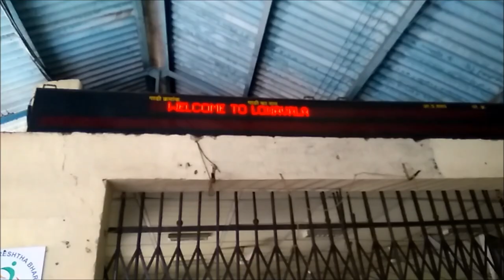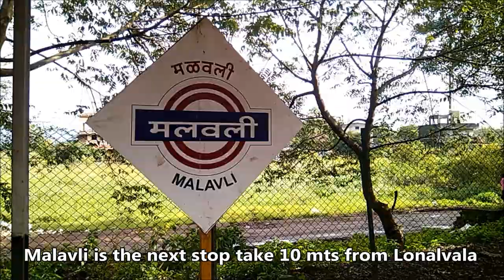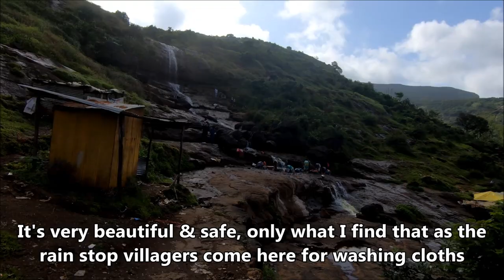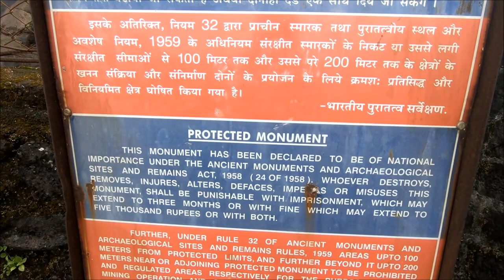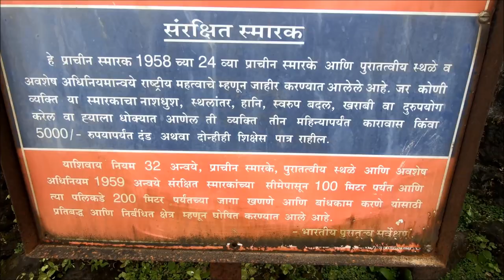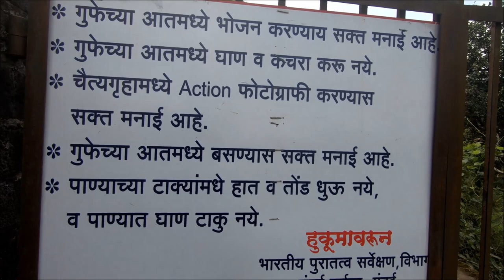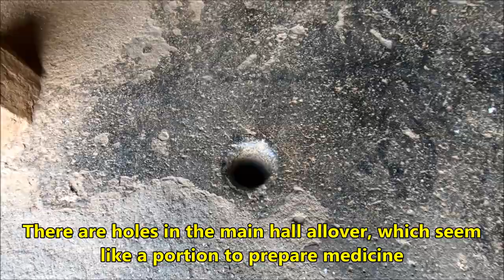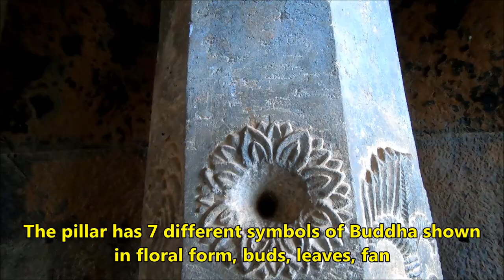BHAJE CAVES - A 2nd Century BC Caves nearby Lonavala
Hi Frds, This is my 14th Vlog on the ancient monks caves located in Pune district, near Lonavala, Maharashtra. ‘Bhaja Caves or Bhaje caves’ is a group of 22 rock-cut caves dating back to the 2nd century BC. The inscriptions and the cave temple are protected as a Monument of National Importance, by the Archaeological Survey of India. It belongs to the Hinayana Buddhism sect in Maharashtra and the caves have a number of stupas & meditation room/Halls which take you back to the past. There are 2 waterfalls before & after the Bhaje Caves, easily accessible through road.

It’s a very pleasant place to visit with family & Friends for a picnic & get to know our past civilization arts & sculpture.

Nearby Station : Local Station Malavli (Lonavala – Pune Local Train)
Nearby Highway : Mumbai – Pune express Old /New Highway
Local Transport :  Private Vehicle/Auto are available at Malavli station
Base Village : Bhaje Village
Food & Accommodation :  Hotel, Room & Parking are available in Bhaje Village.

How to Reach  :
1. Mumbai People  - Take express train from CST/Dadar/Thane to Lonavala (2 hrs.)
From Lonavala to Pune run local train take this to reach Malavli Station, 10 mts from Lonavala & 1 hrs. from Pune.
2. Malavli Station to Bhaje waterfall – 15 mts by walk
3. Bhaje waterfall to Bhaje cave stairs – 1mts by walk
4. Bhaje cave Stairs to Ticket counter – 15 mts. (Rs. 25 per person & for video shooting Rs. 25 additional)
5. Ticket Counter to Bhaje Cave entry gate – 2 mts

Time to cover :  Depending on your interest on the caves, scripture it might take 15 mts. to 1 hr to completely explore the area.

Wht to explore :  22 rock-cut caves, Water tank, waterfall, ancient monument scripture, Stupas, carvings of instrument, Surya dev, Indra dev etc.

The route & other exploring details of the trekking & my experience is share in this video.

If u have any queries plz put ur views in the comments section.

- VISAPUR FORT - A friendly trek by Mumbai Pune trekkers

- LOHAGAD FORT - 3,389ft a pleasant trek in Lonavala region